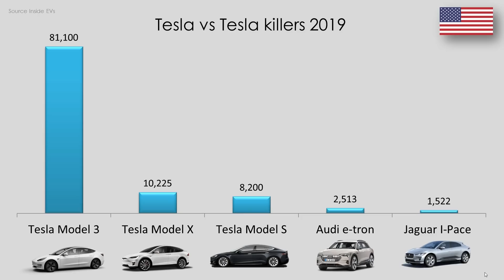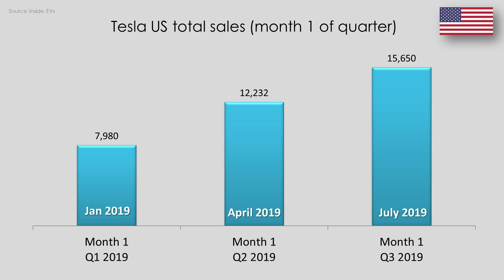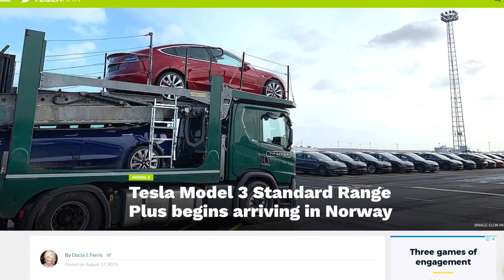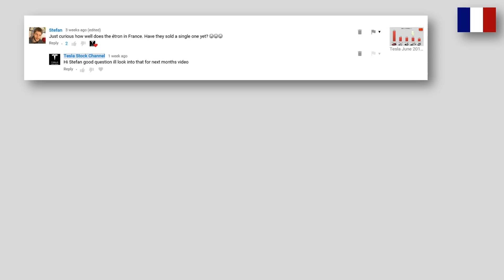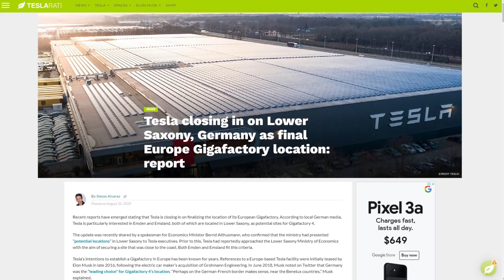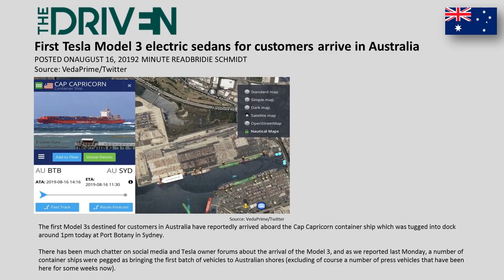Tesla July 2019 Global Sales Data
Tesla Sales global data from July of 2019

Music & Arrangement Mix & Mastering : Marjan Gjorgjievski

Long Tesla